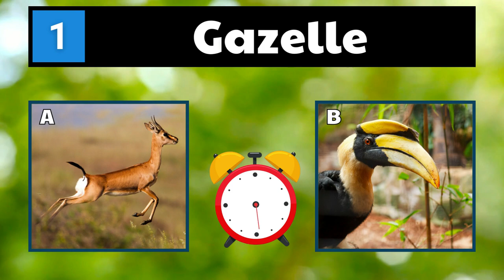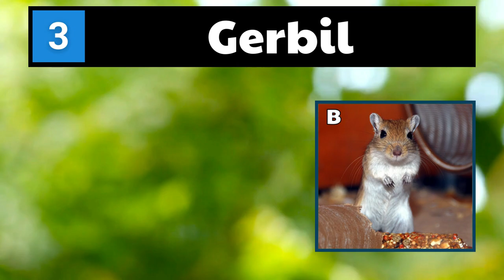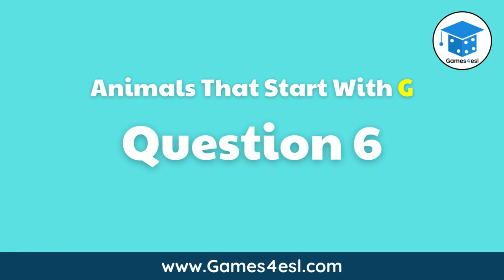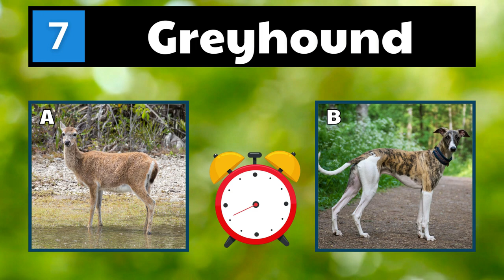Animals That Start With G - Quiz | Guess The Animal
How many animals that start with G do you know? Try this quiz and find out. This animals quiz has ten rounds and in each round you will be shown an animal name that starts with the letter G and two animal pictures. You must correctly guess the animal from the picture.